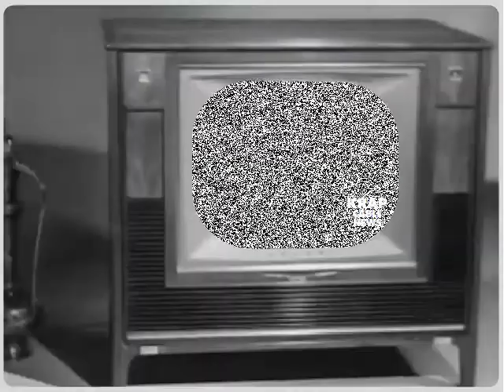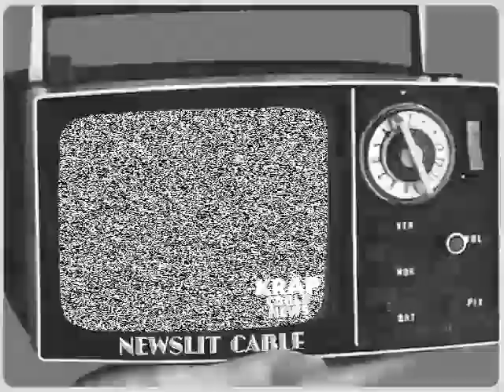NewsLit 06 - John McCain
Those who do not heed history...can at least laugh at it! Boy! What a Month That Was! - February 2007